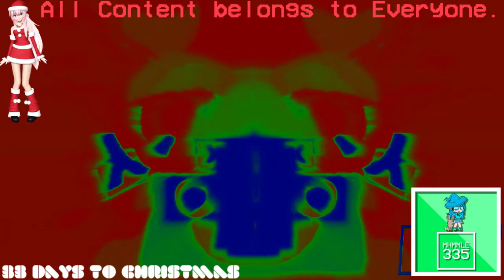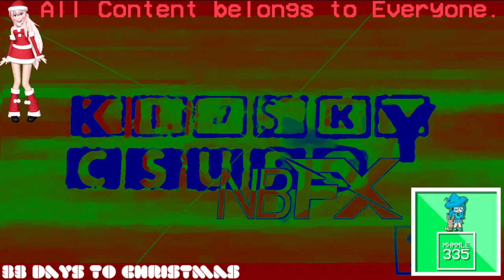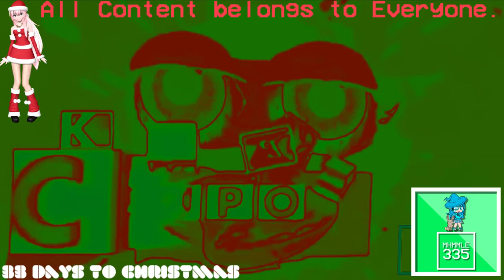(REQUESTED) Klasky Csupo IL Vocodex Effects in Videoup V2